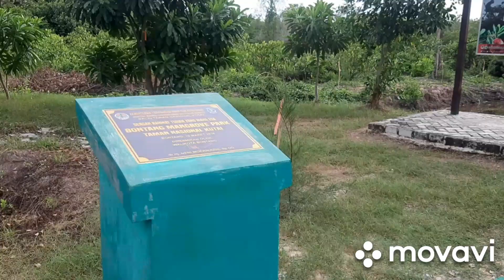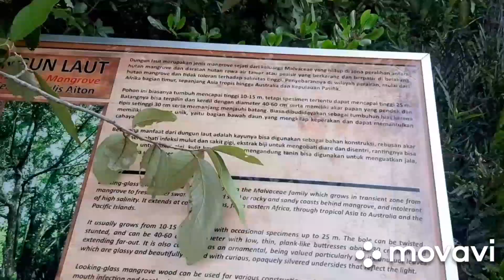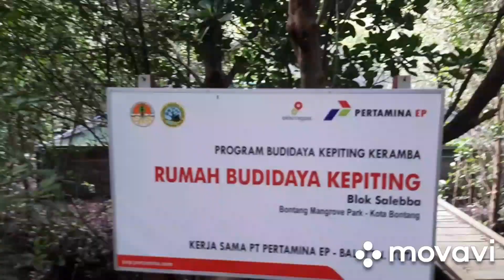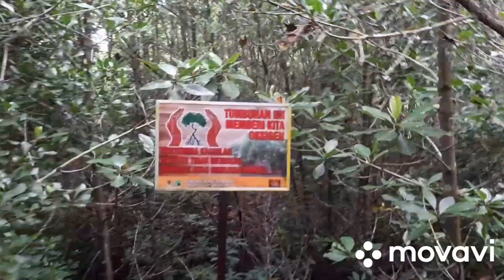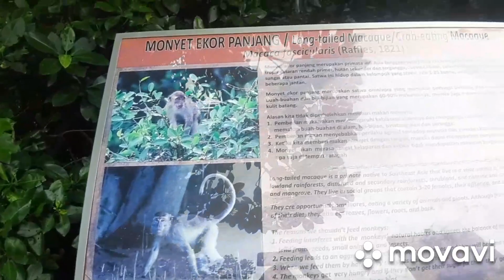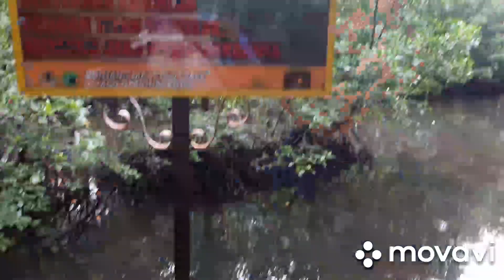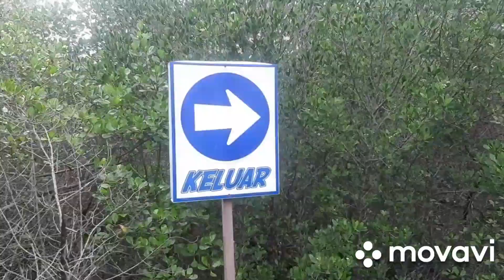MANGROVE salebba bontang taman nasional kutai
Perjalanan menempuh 2.15km
Menelusuri kayu ulin
Disarankan yg membawa bayi bawa stoller
Bawa bekal buat makan di gazebo yg sudah di sediakan
Buang SAMPAH PADA TEMPAT nya